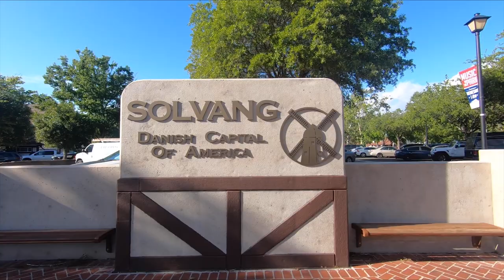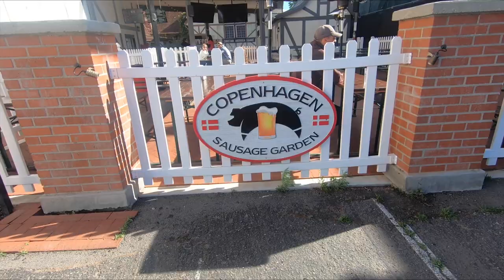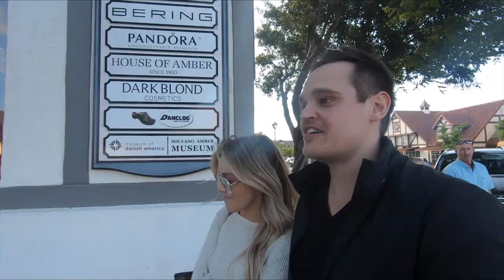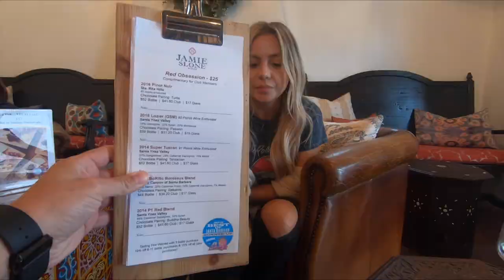ROADTRIP to Santa Barbara and LA | Vlog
Here is our long awaited Santa Barbara and LA vlog. Come along with us as on our coastline drive to explore, horseback ride and of course sip and taste Southern California.

In San Francisco? Book me to do YOUR hair! Don't be shy, I'd Love to meet you all!

if you have any questions about the Monat products, or if you're interested in becoming a MONAT seller like myself, send me a message on my MONAT Facebook page and i'll be happy to answer any questions you have

Find me on the web!:
follow Adam on instagram @adamoe
follow Adam on YouTube @DanishAdamWasTaken